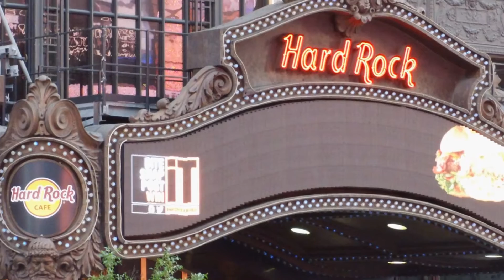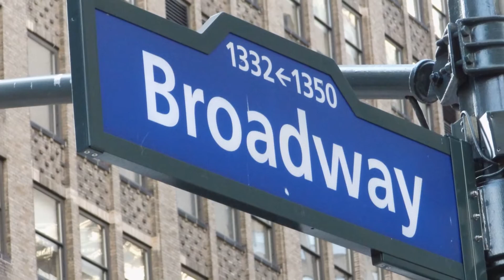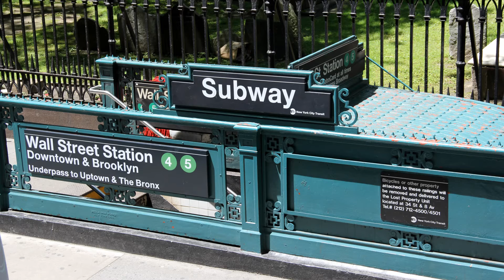Empire State of Mind - Two Angels (Alicia Keys Cover)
Download this song on iTunes, googleplay, amazon etc.